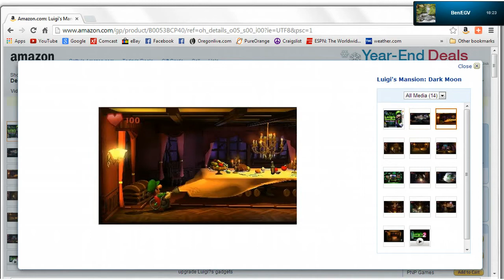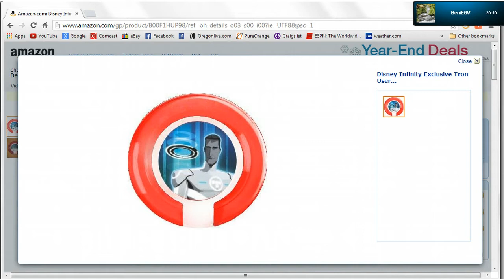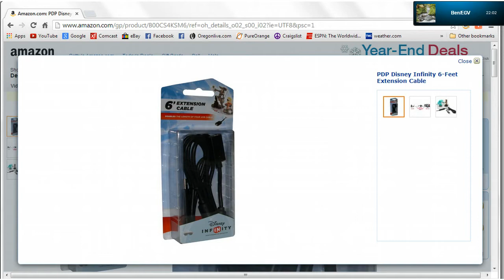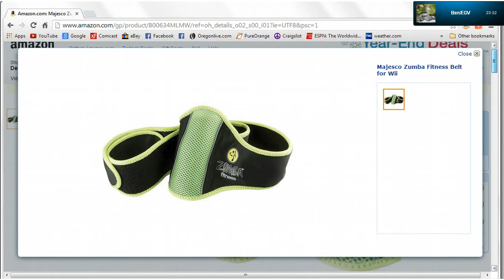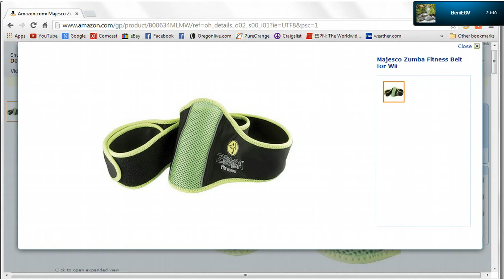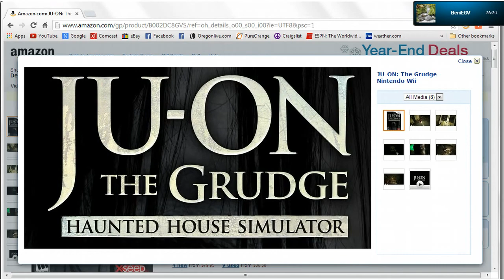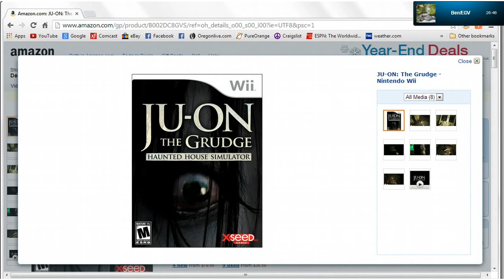I Got 10 Things from Amazon.com!